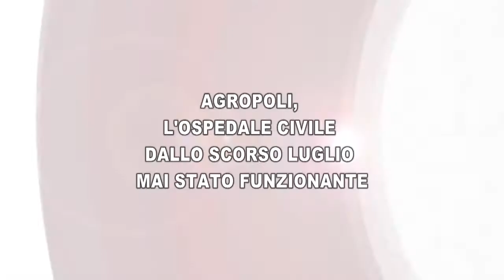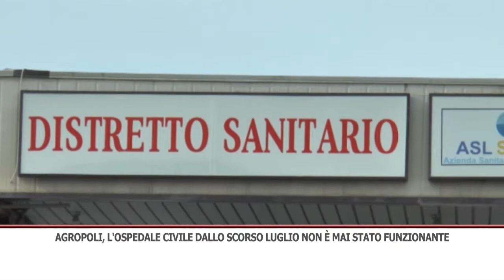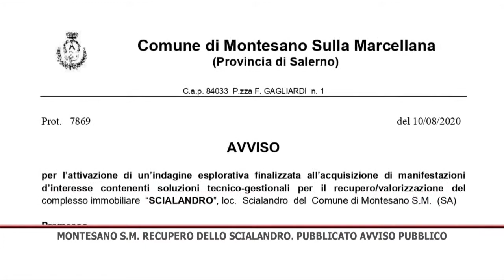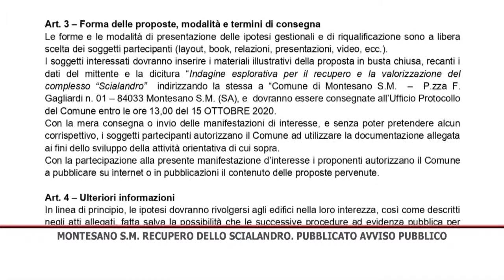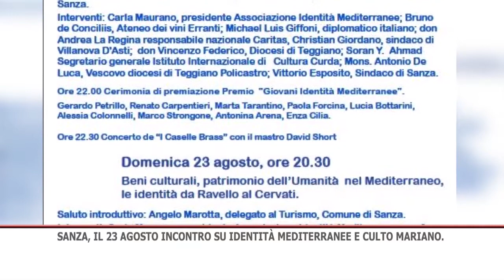TG SERA 11/08/2020